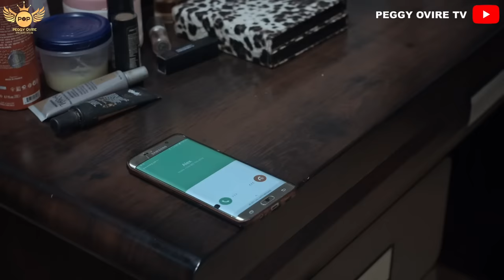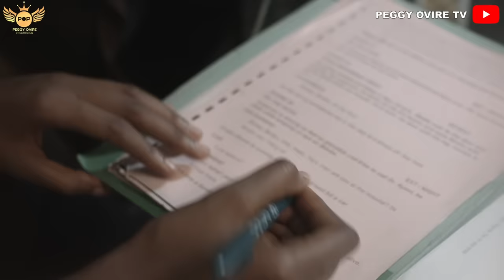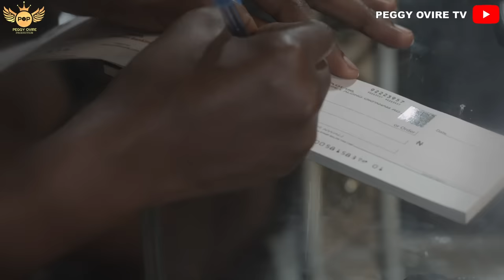LOVE MADE ME DO IT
Starring :Zack orji, Joseph momodu, Roxy Antak, adaeze eluke, peggy